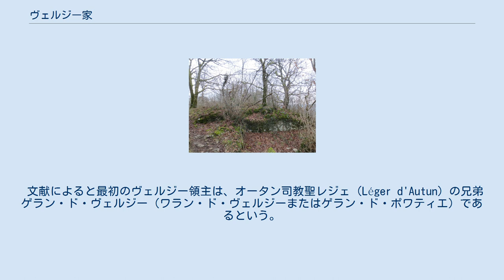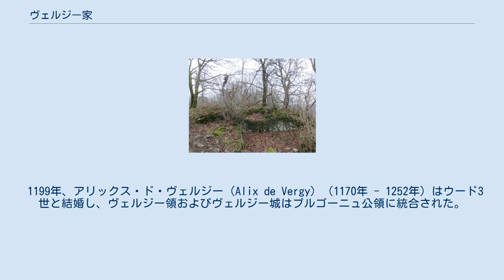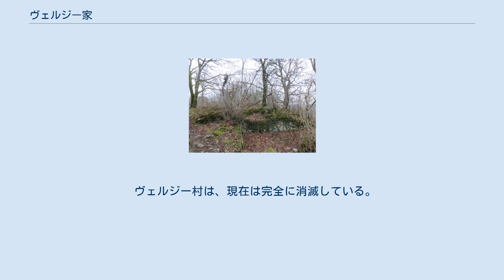ヴェルジー家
ヴェルジー家の紋章 ヴェルジー家（フランス語：Famille de Vergy）は、9世紀のメロヴィング朝ブルグント王国のヴェルジーを起源とする、フランス最古の貴族の家系の一つ。
7世紀までさかのぼるとも言われている。
 ヴェルジー城跡 堅固な城として知られたヴェルジー城は、ヴェルジー（現在のブルゴーニュ、ジュヴレ＝シャンベルタン・カントンのルル＝ヴェルジー）の岩の多い地に建てられた。
この地に最初に要塞が建てられたのはローマ時代である。
ヴェルジー城は1609年に破壊され、現在は遺跡はほとんど残っていない。
 文献によると最初のヴェルジー領主は、オータン司教聖レジェ（Léger d'Autun）の兄弟ゲラン・ド・ヴェルジー（ワラン・ド・ヴェルジーまたはゲラン・ド・ポワティエ）であるという。
ネウストリア宮宰エブロイン（Ébroïn）は、聖レジェが殉教する前の674年に、ゲランを石で殺害した。
 ヴェルジーのサン＝ヴィヴァン修道院の遺跡（11世紀） 最初のヴェルジー家は9世紀、オーヴェルニュ伯（818年）、シャロン伯およびマコン伯ゲラン1世（Warin Ier d'Auvergne）（760年頃 - 819年）に始まったとされる。
 第二のヴェルジー家はアンリ1世の庶子ウードとアンリが始祖である。
 ヴェルジーのサン＝サテュルナン教会、12世紀（身廊のアーチのみ16世紀） 12世紀、ルイ7世はヴェルジーを王国で最も堅固な要塞と考えていた。
この頃に現存するサン＝サテュルナン教会が創建された。
 1185年、ブルゴーニュ公ユーグ3世がユーグ・ド・ヴェルジー（Hugues de Vergy）（1141年 - 1217年）に税金を課そうとし、18か月包囲したが、失敗に終わった。
翌年、フランス王フィリップ2世が包囲を解いた。
 1199年、アリックス・ド・ヴェルジー（Alix de Vergy）（1170年 - 1252年）はウード3世と結婚し、ヴェルジー領およびヴェルジー城はブルゴーニュ公領に統合された。
 他に2家の分家があった。
 ヴェルジー城の城壁の跡（9世紀） 1477年のブルゴーニュ公シャルルの死後、他のブルゴーニュ領とともに、ヴェルジー領およびヴェルジー城はルイ11世により王領とされた。
王はヴェルジー城をすぐにギヨーム4世・ド・ヴェルジー＝オートレイに与えた。
 1609年、カトリック同盟の参加者であったマイエンヌ公シャルルに従い、アンリ4世はヴェルジー城を完全に破壊した。
 ヴェルジー村は、現在は完全に消滅している。